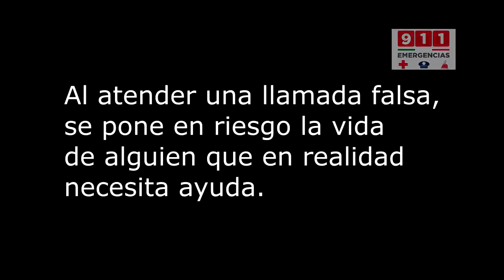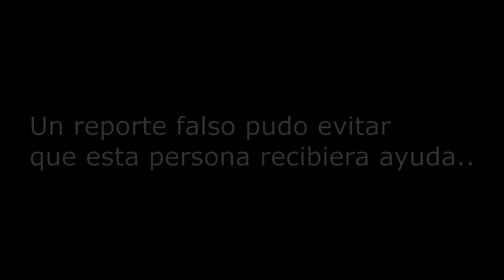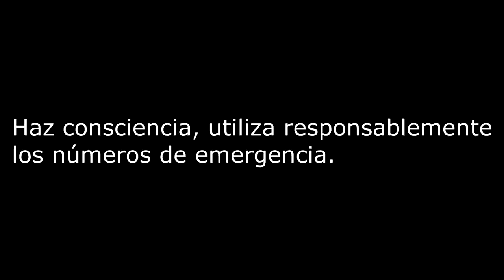Grabación real del 911 en Celaya, Gto. Paramédico asesora a mujer en parto